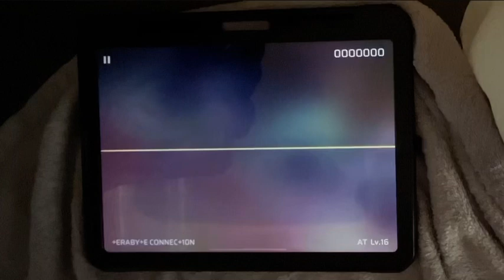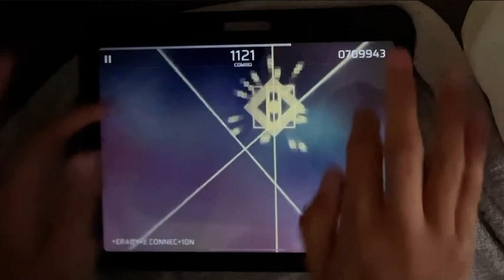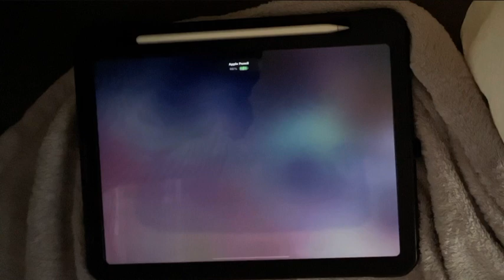[Phigros] +ERABY+E CONNEC+10N (AT 16)【ALL PERFECT】RANK φ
number of outtakes recorded: 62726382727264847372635